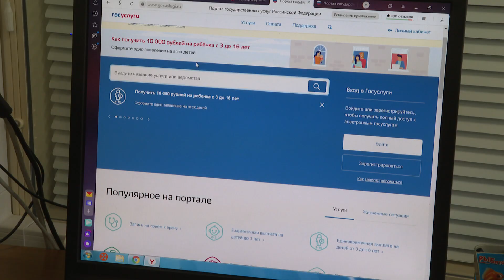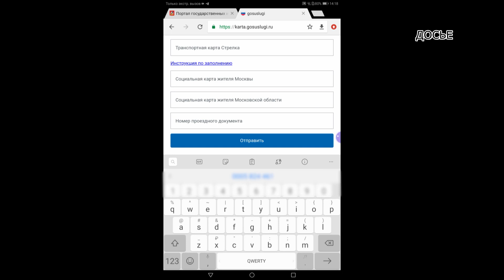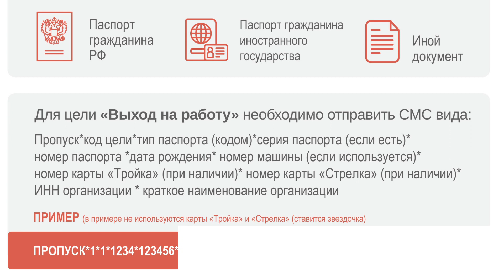В Подмосковье уточнили, как оформить пропуск для выезда на дачу жителям старше 65 лет.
В Подмосковье уточнили, как оформить пропуск для выезда на дачу жителям старше 65 лет. Документ можно оформить через интернет портал, мобильное приложение или по СМС. Об этом сообщает пресс-служба министерства государственного управления, информационных технологий и  связи региона.